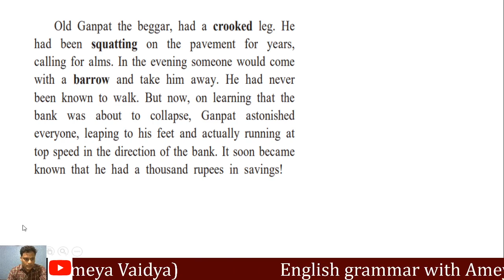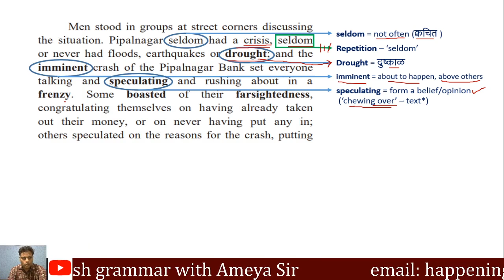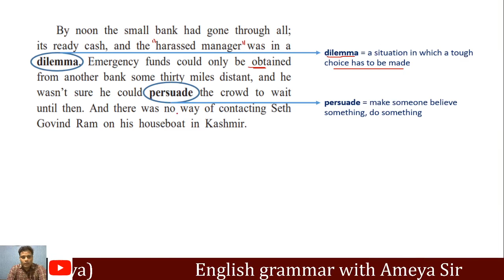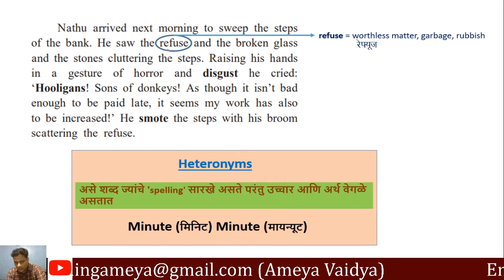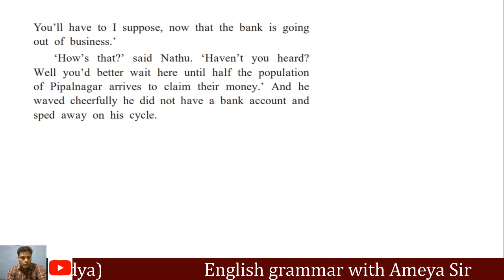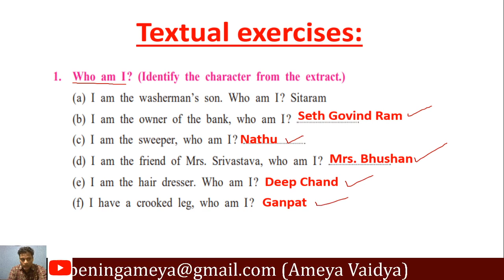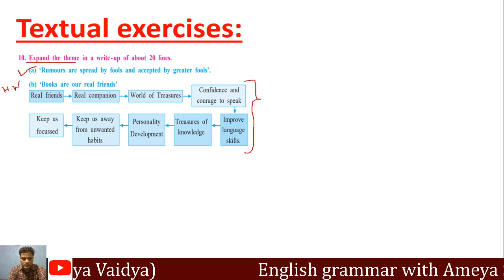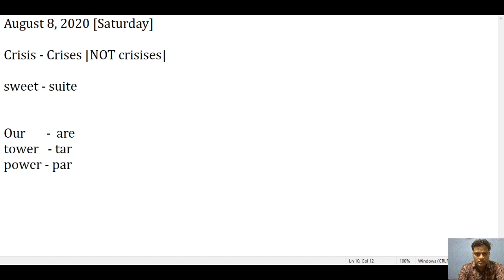Marathi Medium-(10th)-My English coursebook-SSC-Unit-2.2-[Part 2]-The Boy Who Broke The Bank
ह्या लेक्चरमधील घटक = [वेळ] (Content - Time stamps)
१. उजळणी  [0:50]
२. युनिट २.२  [2:10]
३. Spelling of 'thousand'! [7:20]
४. '-sis' अनेकवचन '-ses' [9:22]
५. Silent 'L' [4:18] [31:15]
६. अचूक उच्चार [54:45] [1:22:25]
७. काळ ओळखा [19:25]
८. gesture म्हणजे ? [41:55]
९. Heteronyms म्हणजे ? [37:43]
१०. Dilemma इंग्लिश [22:58]
११. इंग्रजी बोलताना होणाऱ्या त्रुटी - [49:15]
१२. Direct-Indirect speech [46:05]
१३. Textbook exercises [57:47]
१४. Expand the theme [1:11:20]
१५. समापन [1:24:07]